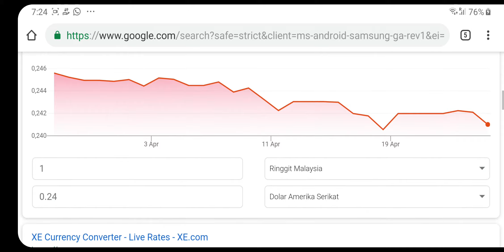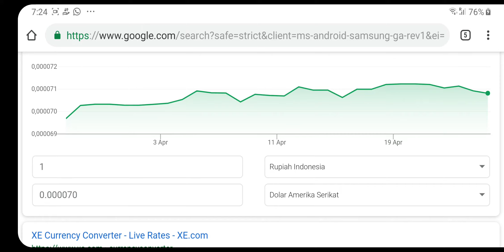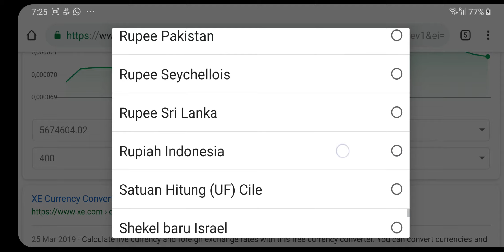Google Currency Converter, first Impression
Google Currency Converter